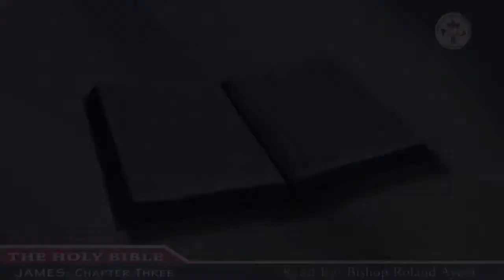The Holy Bible - James Chapter 3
Read by Bishop Roland Ayeni